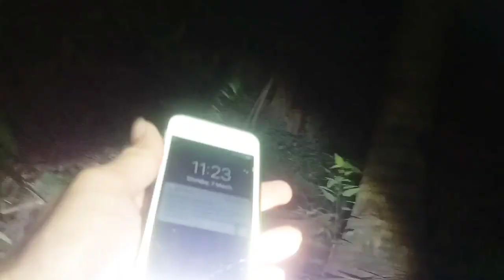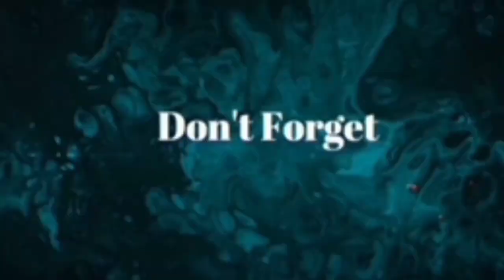May kababalaghan di umanong nangyayari | Abandoned house | Storyang Kilabot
Isang abandonadong bahay na naman ang ating napasok at na explore mga kakilabot.

Suportahan natin ang buong Team Bagsik